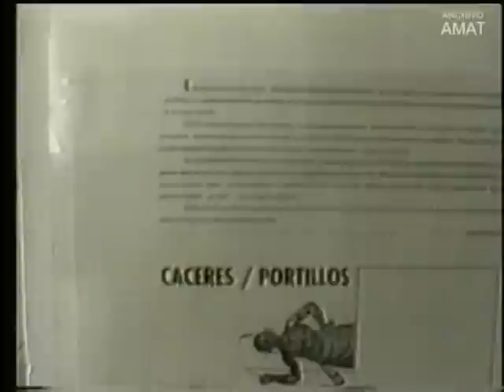1992 ALFREDO PORTILLO y ANAHI CACERES La Conquista Video Joaquin Amat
ALFREDO PORTILLO Y ANAHI CACERES  Instalación y Performance "El Gran Quipu", Centro Cultural Recoleta Buenos Aires.
500 AÑOS DE LA CONQUISTA DE AMERICA/ CENTRO CULTURAL RECOLETA Con motivo de los Quinientos años de la Conquista de América, en 1992, en el Centro Cultural R5ecoleta de Miguel Briante, se organizo un megaencuentro que convoco a artistas, escultores, perfomers, fotografos, músicos, dirigentes de pueblos originarios,  colectivos, murgas, tribus urbanas, que durante cuatro meses expusieron sus obras y compartieron sus experiencias. Durante todo ese tiempo la cámara de canal cero paso de mano en mano, y acumulo un archivo de mas de setenta horas, con entrevistas, recorridos paralelos, conferencias, debates, audios de la radio e imagenes de diarios y noticieros que se conservan en el formato original de registro, NTSC/ VHS y también en 8mm, una handycam que recién empezaba a usar. Esta versión fue editada en 1992, con imágenes y fragmentos de ese archivo, use un AVE5 (que aun conservo), y esta digitalizada desde el 2006.  La version original estaba pensado como un continium, la reedite en capitulos para subirla a canalcero en youtube. joaquin amat c2008 buenos aires EN2007